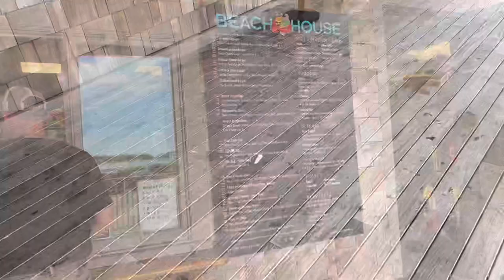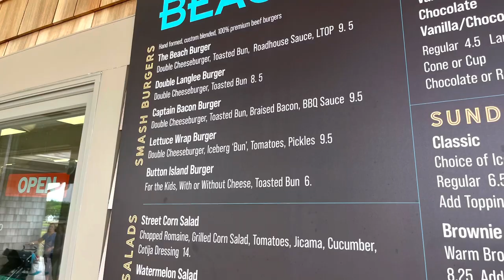The Beach House in Hingham & Munchies & Milkshakes in Hull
We went to Hingham’s Bath Beach and tried the food at the new Bath House. The beach is great too, free parking and you can bring your dog (on the grass area)